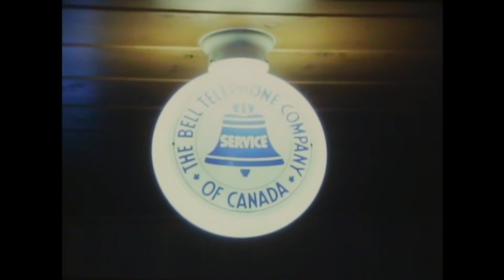Doug's Phone Collection on CKVR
A piece from CKVR (Barrie television station) on Doug's phone collection.  Restored from the original 16MM video and reel-to-reel audio recorded by CKVR's cameraman.